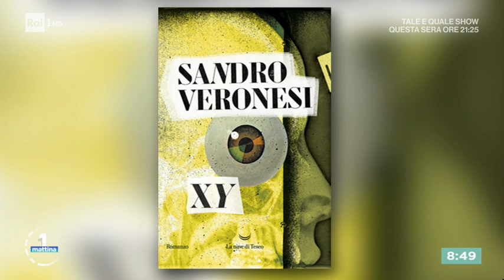Il nuovo romanzo di Sandro Veronesi, dopo Colibrì - Unomattina 13/11/2020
- Sandro Veronesi, a qualche mese dalla vittoria del premio strega 2020 con "colibri'", esce proprio in questi giorni "Yx" . Un suo libro già pubblicato una decina fa, che racconta di un villaggio isolato tra i boschi , che sembra una metafora dell'attuale pandemia.